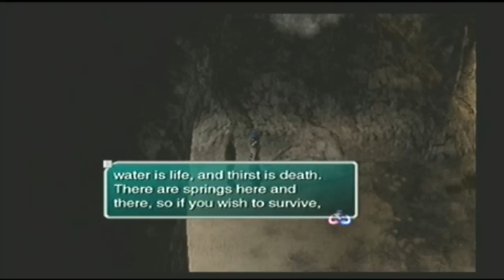Let's Play Star Ocean Till the End of Time #226 Chimera